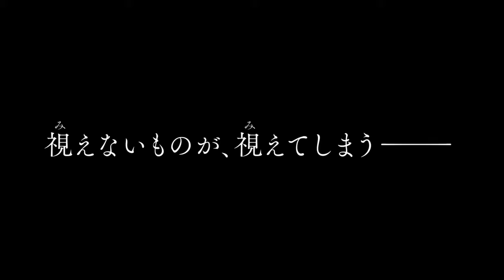xxxHOLiC (2022) ホリック xxxHOLiC - Movie Trailer - Far East Films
Starring: Ryunosuke Kamiki (神木隆之介), Kou Shibasaki (柴咲コウ), Hokuto Matsumura (松村北斗), Tina Tamashiro (玉城ティナ), Daoko (だをこ), and Serena Motola (モトーラ世理奈).
Director: Mika Ninagawa (蜷川実花).